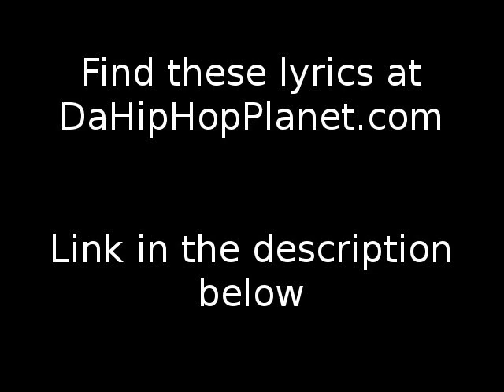Gucci Mane x 50 Cent - "Recently" LYRICS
Gucci Mane x 50 Cent - "Recently"